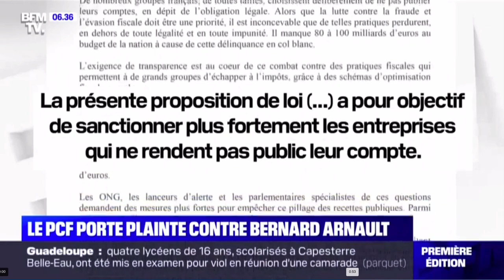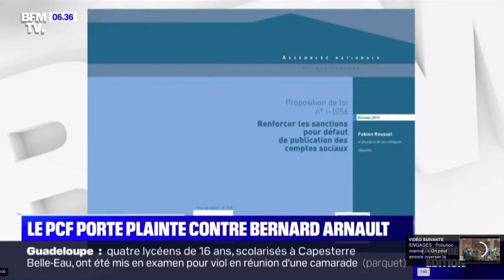Fabien Roussel assigne en justice Bernard Arnault